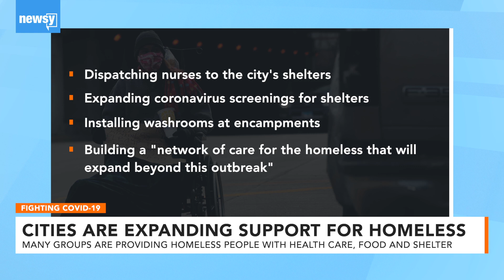Cities expanding support for homeless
Amid the pandemic, social service and public health organizations are working to make sure homeless people don't fall through the cracks.